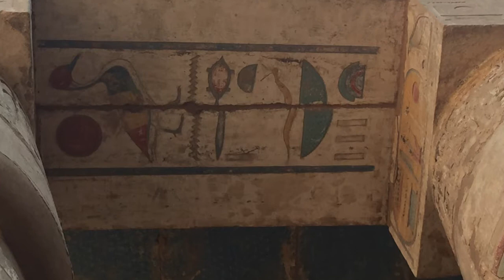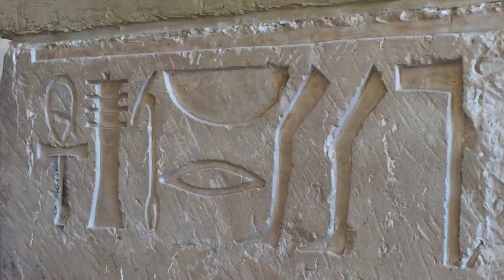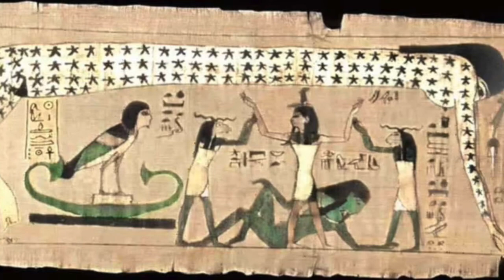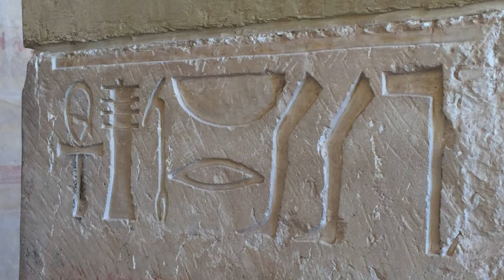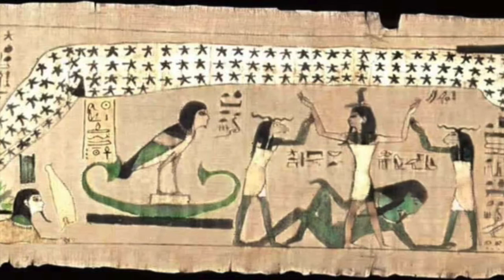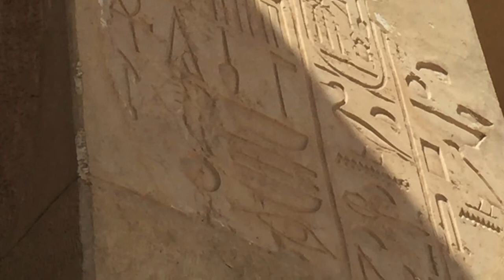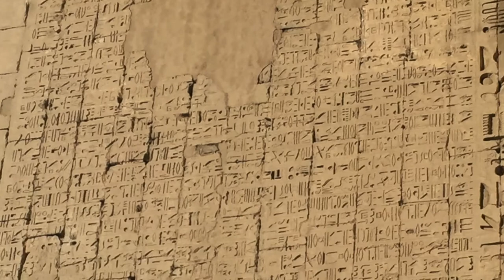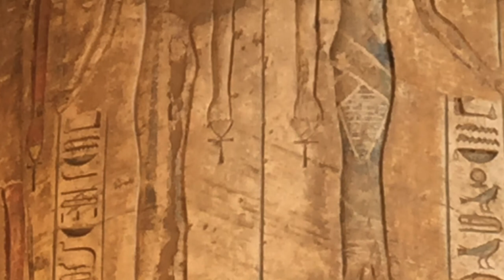Relaxing Sleep Meditation Music Ancient Egypt relaxing music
Welcome to Melody of Mindfulness, the home of the world’s best Meditation and relaxing music. Our purpose and passion are to help you unwind, energize through better sleep, reduced stress heightened concentration, and improved mental wellness so you can become the best version of yourself you can possibly be.

Our music is composed with beautiful piano, flute melody, Buddhist Bells, and many other beautiful musical instruments composing relaxing music with binaural beats and state-enhancing frequencies to help you meditate, sleep, relax, focus, and heal. It can also give your meditation techniques a boost if you use this type of soothing music as you meditate. It can also have a healing capacity where you will learn how to find inner peace and heal yourself within with the capability of meditation music. combine our music with amazing imagery so you will feel a blissful relaxation as you watch them.